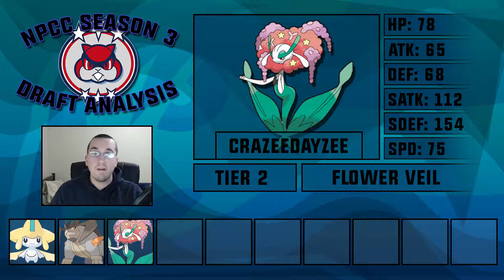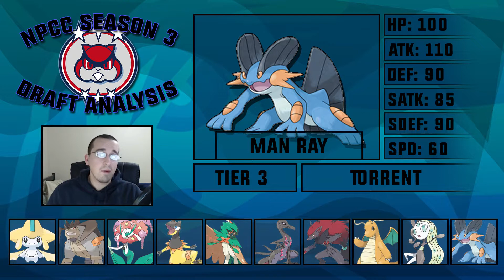NPCC Season 3 Draft Analysis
What's going on everyone? Berk here, bringing you the NPCC Season 3 draft analysis.  This is a new wifi league that I am a part of and I think the draft went well!